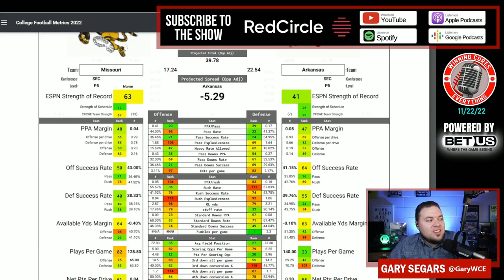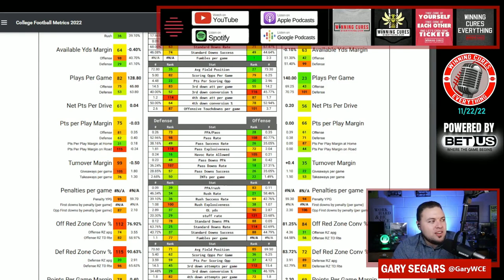Arkansas vs Missouri Picks & Prediction Against the Spread 2022 College Football Analysis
Arkansas vs Missouri Picks Against the Spread 2022 Predictions

Gary gives a quick preview, analysis, prediction & his pick (lean) against the spread (ATS) for the 2022 College Football Week 13 matchup featuring Missouri vs Arkansas!